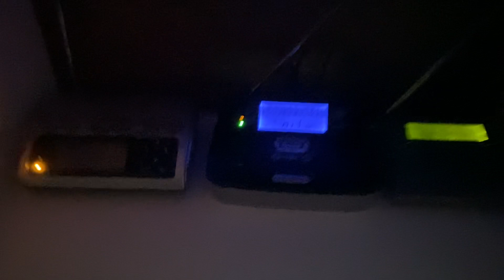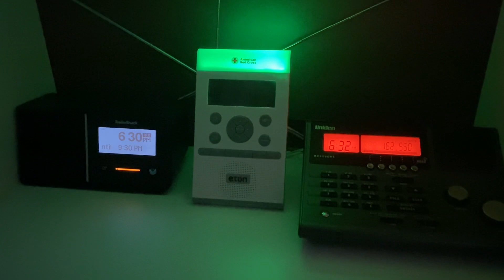KEC55 RWT on backup power (EAS #501)